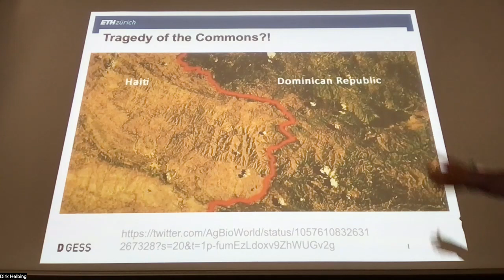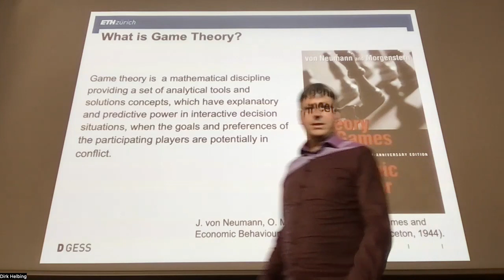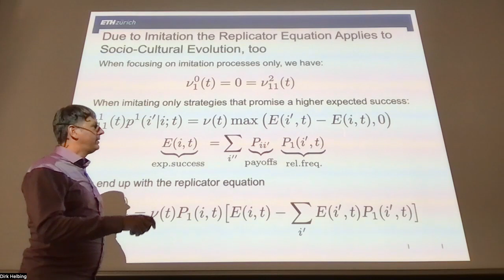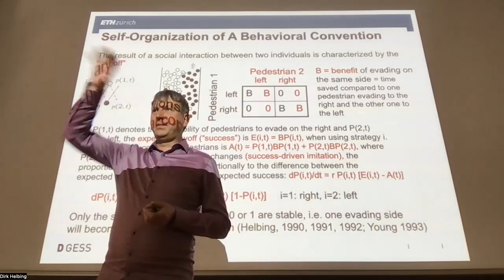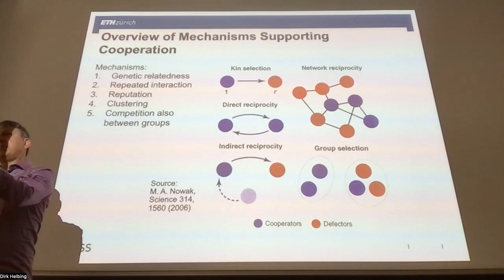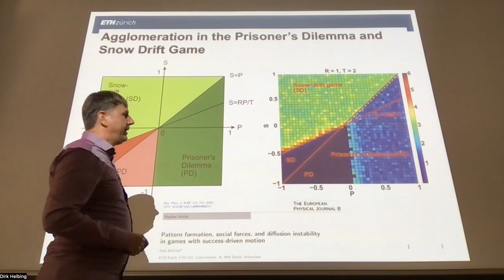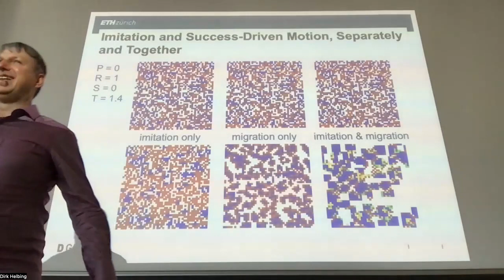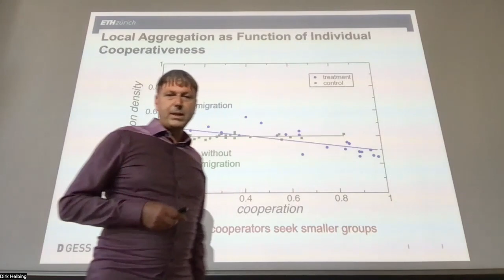Game Theory Part 1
A talk given by Prof. Dr. Dirk Helbing about Game Theory. Part 1 of 2.